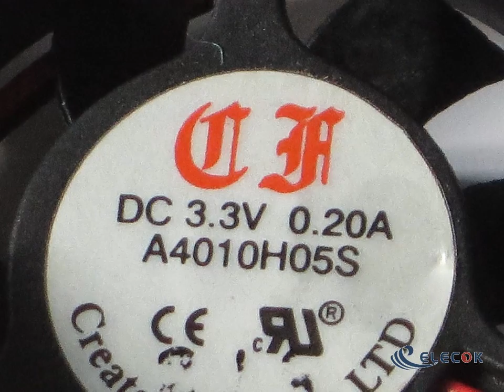CREATE-FLOW A4010H05S 3.3V 0.20A 2wires cooling fan